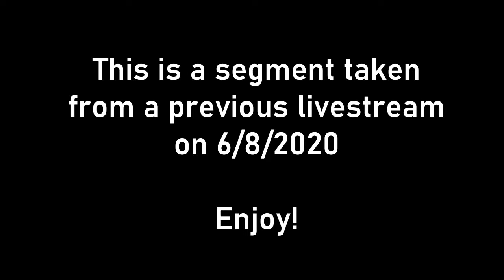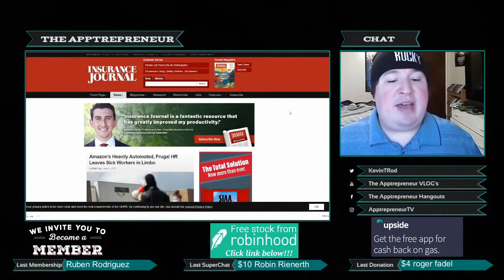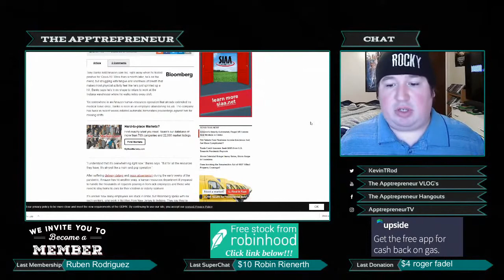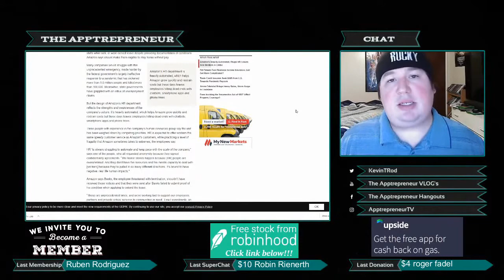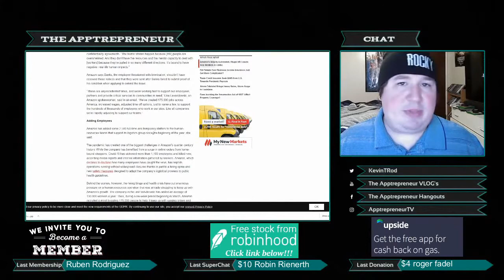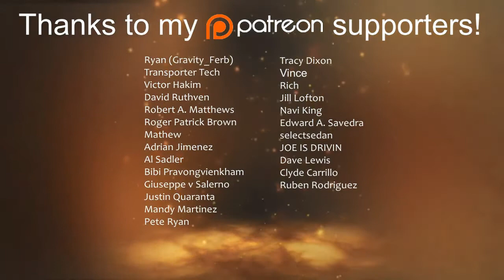Amazin Fires Employee for Being Sick with Cov!d-19